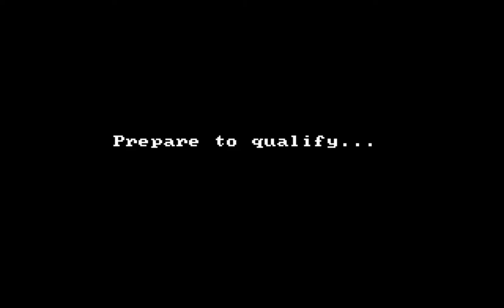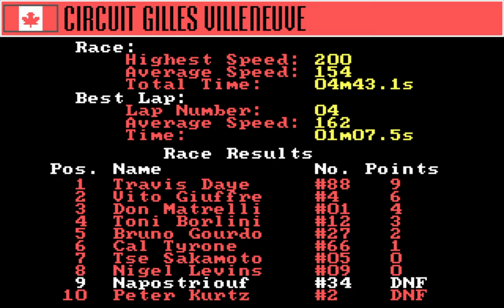Distinctive Software - Grand Prix Circuit - 1988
For those who wants to rememorate this formula one racing game that was Grand Prix Circuit developed by Distinctive Software, Inc., but published by Accolade, Inc. in 1988.